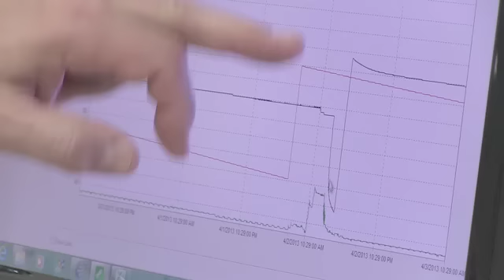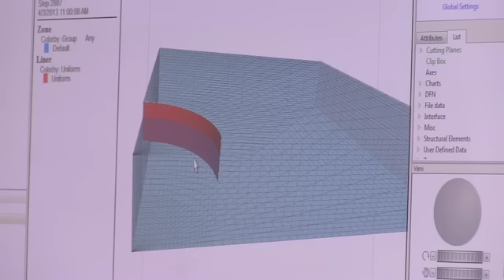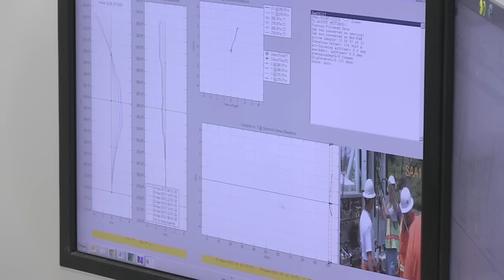2013 Frank Spragins Technical Summit Award - John Sobkowicz, P.Eng., PhD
The Frank Spragins Technical Award

This award is presented to Members of APEGA who are recognized by their peers for their integrity and expertise and for their outstanding accomplishments in fields related to engineering or geoscience.

Dr. John Sobkowicz, P.Eng.

Dr. John Sobkowicz, P.Eng., has successfully taken on some of the most difficult geotechnical engineering projects in Western Canada -- and earned the respect and admiration of fellow professionals as a result.